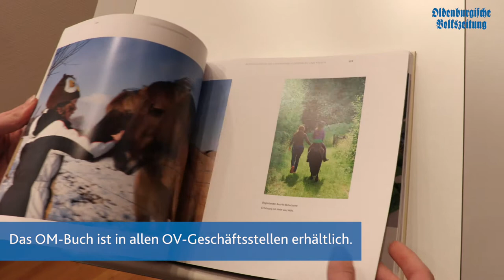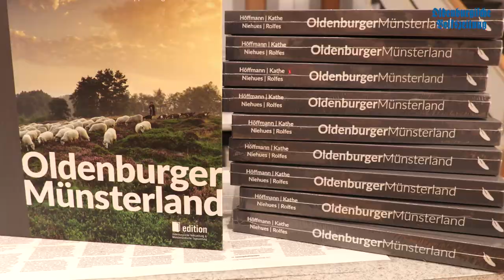Das neue OM-Buch ist da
Oldenburger Münsterland – das Porträt der Heimat ab sofort erhältlich. Das Buch bekommt ihr seit heute in den Geschäftsstellen der OV in Vechta, Lohne, Dinklage und Damme.
Kamera/Schnitt: Anuschka Bačić/Oliver Hermes